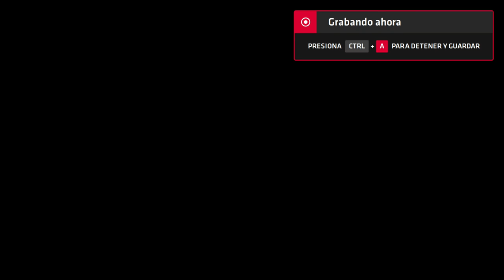Neptune777 Forza MAX Next Layer 2020 09 07 35